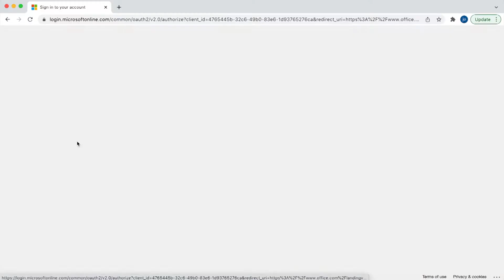PSA: We Care, You Matter_ #2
A PSA by MOETVT to encourage public school teachers to share their concerns in a survey by the Ministry of Education and Technical and Vocational Training.